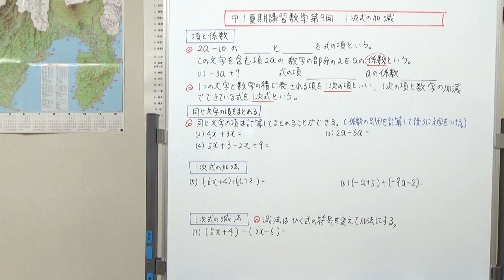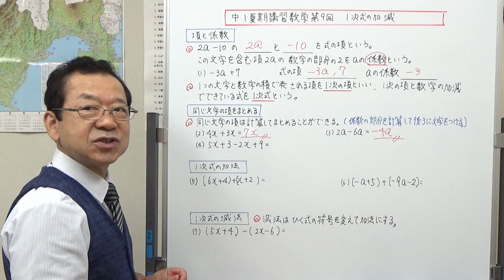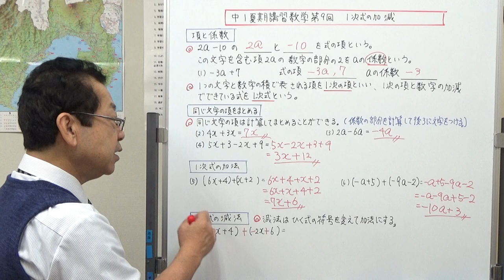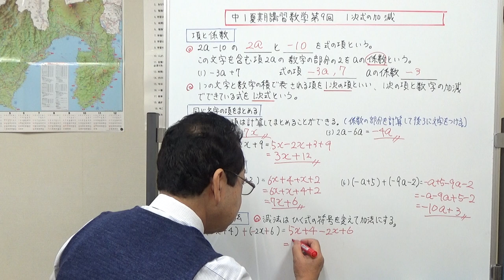1次式の加減 【中1夏期講習数学第9日】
夏期講習の9日目は、1次式の加減を復習します。
同じ文字の項（同類項）を計算する方法を説明しています。